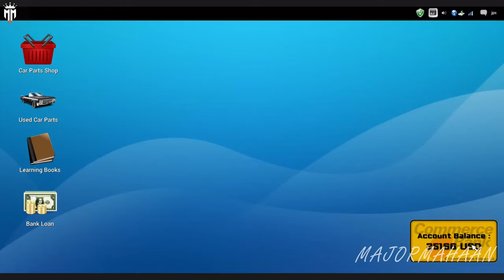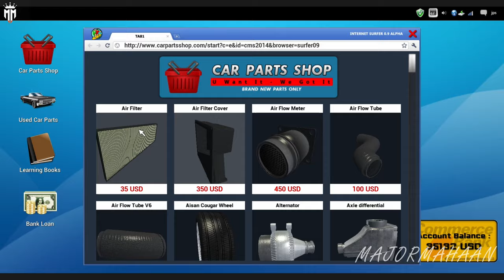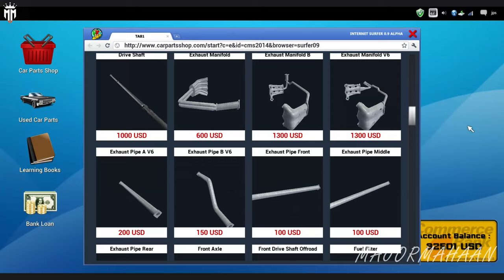CAR MECHANIC SIMULATOR 2014 ADD ON 4X4 EPISODE 11 WITH FUN TAMIL COMMENTARY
Extensions
Game offers two extensions with packs of additional cars to repair:

4X4 Expansion Pack provides 20 new F2P work orders for various repairs of 4X4 off-road vehicles and is available at no cost to owners of the baseline Steam-enabled release. The primary 4X4 car is a separate body frame with rigid, live front and rear axles. It presents unique new maintenance challenges far different from those in the base version of Car Mechanic Simulator 2014. Once installed, new parts appear in the garage shop including front and rear axles, drive shafts, special off-road shock absorbers and a rear muffler. The new vehicle is also available in endless mode.
1/4 Mile Expansion Pack comes with new test track, where the users can check the performance of tuned cars.